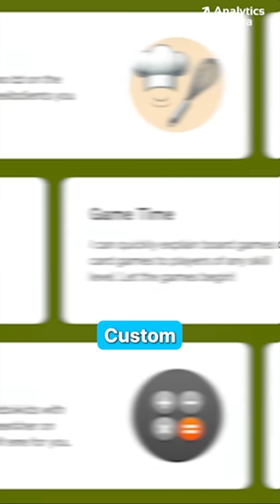GPT 5 will be most powerful AI (in 1 Minute) ⚡️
Join us as we explore the incredible innovations and changes that GPT-5 will bring to the world. Don't miss out on this exciting journey into the future!